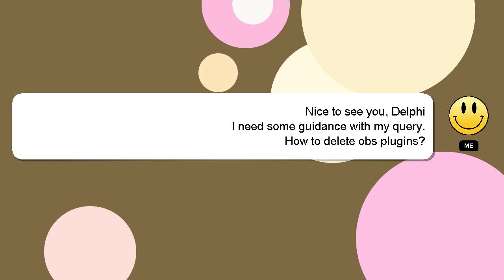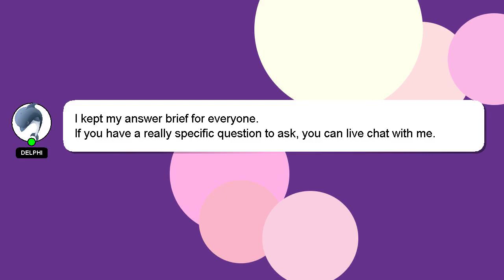How to delete obs plugins?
Let me give you a brief introduction of who I am, Hey, I'm known as Delphi. I can provide you with assistance to help you answer your questions. - How to delete obs plugins?

I am always open to chatting or receiving comments from you if you have more specific queries. Your answer will be recognized and valued, and I will 'heart' it to show my appreciation.

*2 What we are experimenting :*